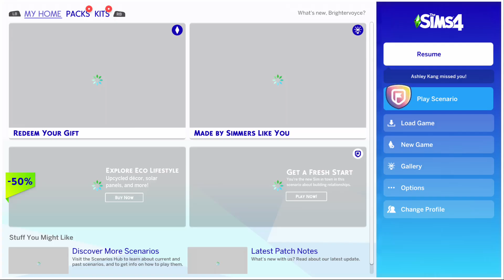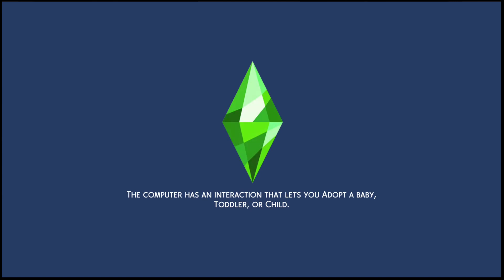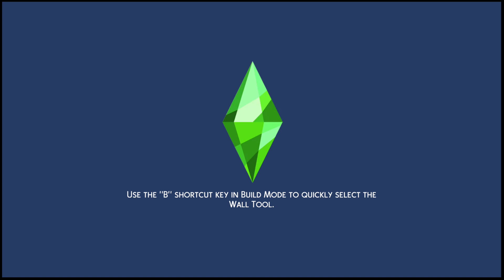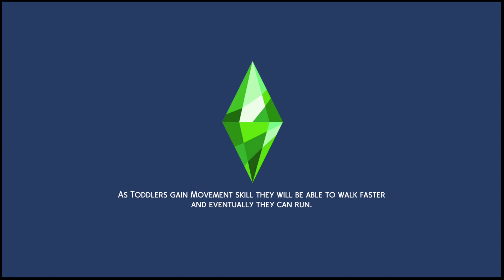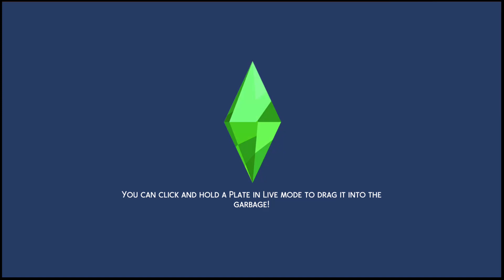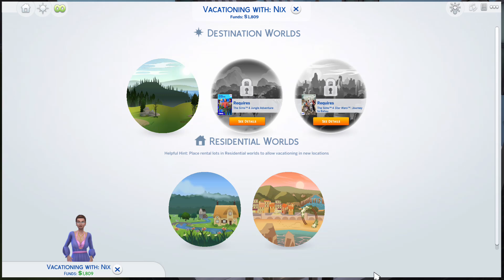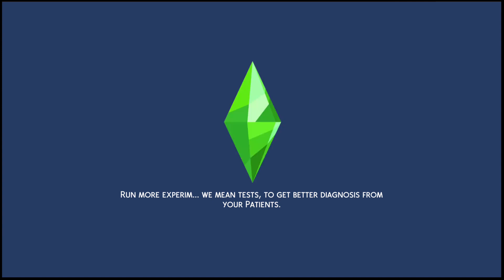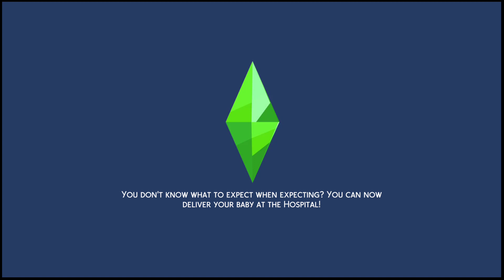100 Babies! Part 1 - Vampire Babies?? - Raw Footage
Setting up Mama

Spring starting season

Home in Forgotten Hollow

Gardening chosen as her at home income

Getting Pregnant!!

Finding plants and plants not ready for harvest :( :(

Be asked on Date with Caleb... did not count for bonus
- checking out the Evergreen Harbour night clu

Vacation before Babies are born to the wood to find produce/hermit ect

End with her about to pass out while camping